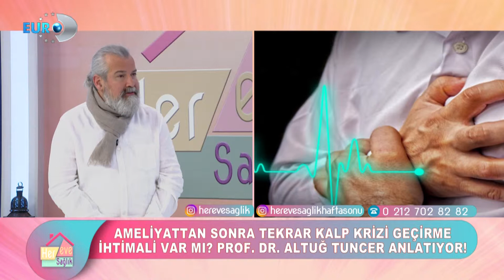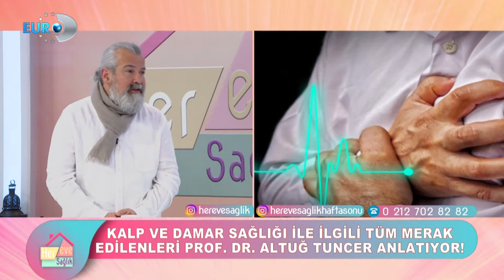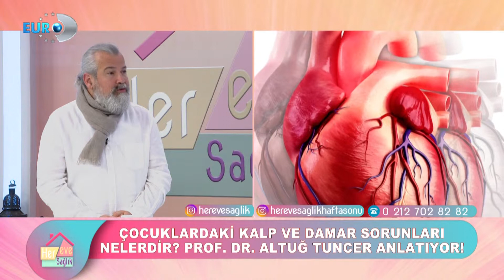HER EVE SAĞLIK 26 BÖLÜM PART3 22.03.2019 PROF. DR. ALTUĞ TUNÇER.mpg